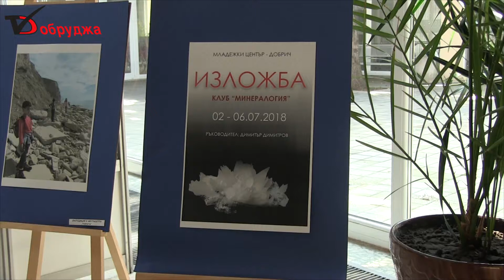Интересни минерали са изложили в Младежки център